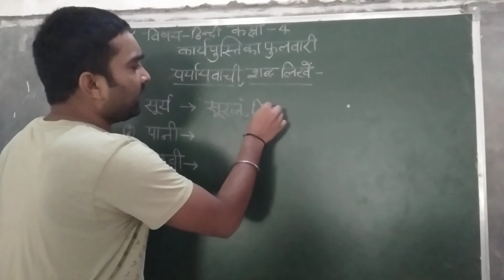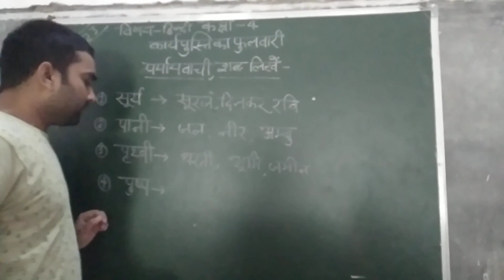पर्यायवाची शब्द | फुलवारी कार्यपुस्तिका | गतिविधि आधारित शिक्षण#hindi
पर्यायवाची शब्द | फुलवारी कार्यपुस्तिका | गतिविधि आधारित शिक्षण